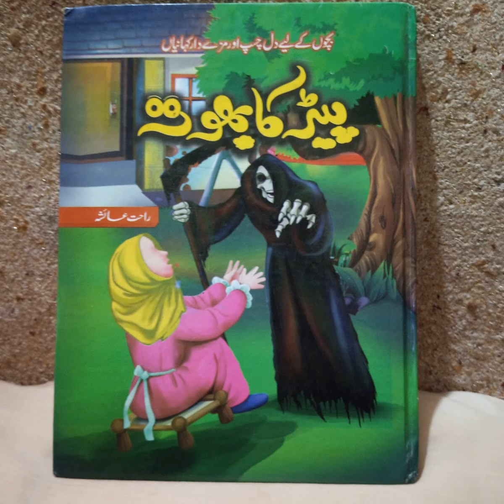Urdu Audio Book - Pair Ka Bhoot By Rahat Ayesha Episode 01 - Main School Jaunga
This UrduAudioBook Pair Ka Bhoot ( ChildrenStories) episode 1. Is Written By A Famous Author RahatAyesha. Is Narrated By Maria Zulfiqar Awan. And It Is Listed Under Children's Section Category.